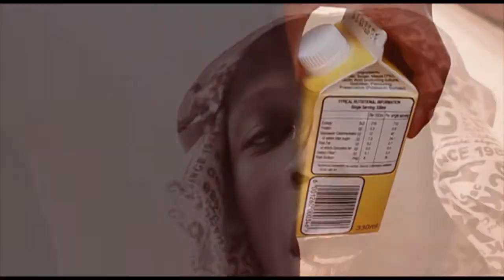Kasi Vibes Music Video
This is a Second Music Video Shot by Phathu Theo Using a Canon 650D.